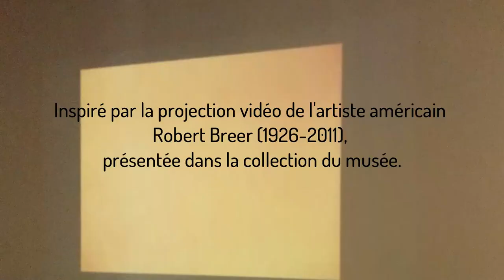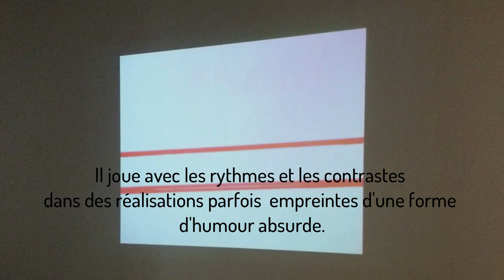TUTO : On fait bouger les lignes | à partir d'une oeuvre de Robert Breer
A partir de l'oeuvre vidéo de Robert Breer 70, ce tuto de l'atelier du musée vous explique comment réaliser un film d'animation en 2D avec l'application Stop motion studio.
Tuto proposé par Pascale Marchesi.
Retrouvez les autres tutos et les ateliers à faire à la maison sur le